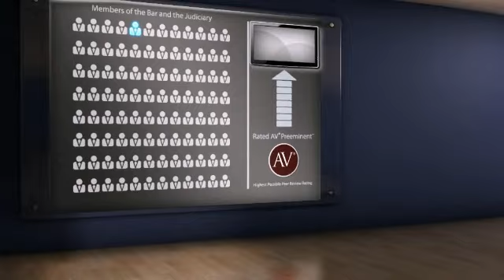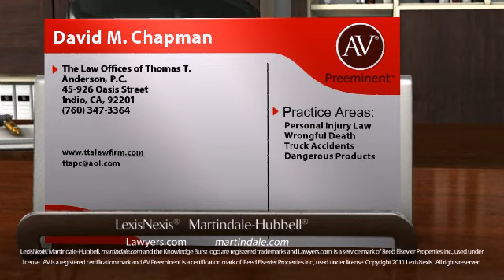David M. Chapman Indio CA, Personal Injury Law Lawyer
David M. Chapman  of The Law Offices of Thomas T. Anderson, P.C. 45-926 Oasis Street, Indio, CA, 92201. Practice areas include Personal Injury Law, Wrongful Death, Truck Accidents and Dangerous Products.
For more than 130 years, lawyers have relied on the AV® Preeminent™ rating while searching for their own expert attorneys. Now anyone can depend on this important, trusted rating. The Martindale-Hubbell® AV® Preeminent™ rating is the highest possible rating for an attorney for both ethical standards and legal ability. This rating represents the pinnacle of professional excellence. It is achieved only after an attorney has been reviewed and recommended by their peers - members of the bar and the judiciary. David M. Chapman  has achieved an AV® Preeminent™ Rating from Martindale-Hubbell®.